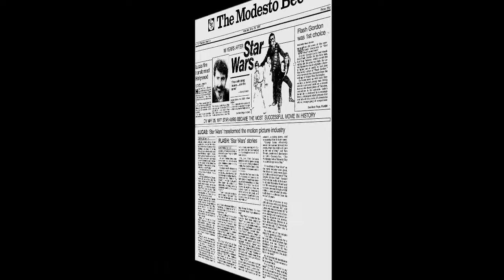Sounding Board TV 2019 talks about Star Wars The Rise of Skywalker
In this episode of Sounding Board TV, Monster Mike decides to have "That Doll Guy" return to WLTV after he faked his own death for attention! So his budget was dropped and now he get to review the soon to be released "Star Wars" film. "The Rise of Skywalker"